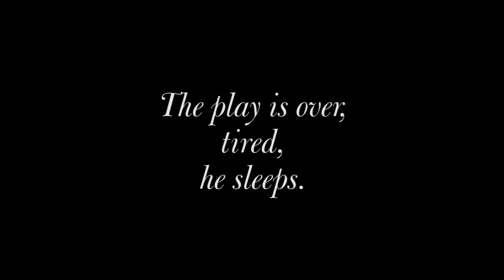Glyn Idris Jones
A short video in memory of, and showing the process of cladding the grave of, the late actor and writer Glyn Jones, in Vamos, Crete.